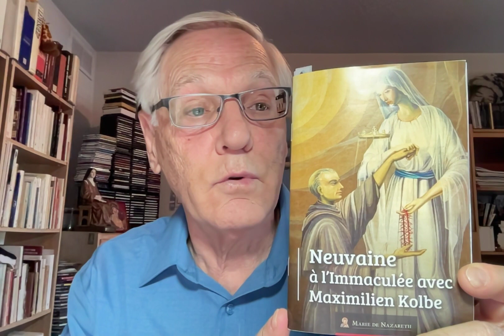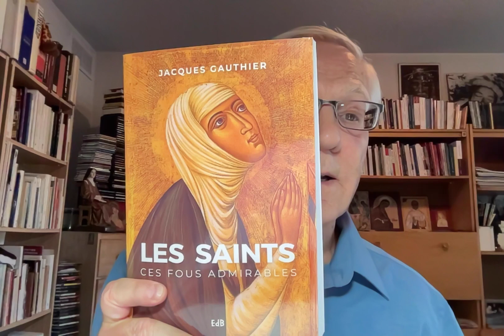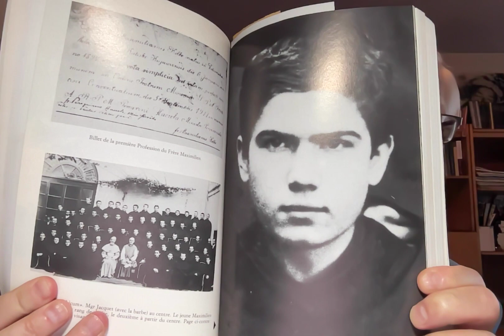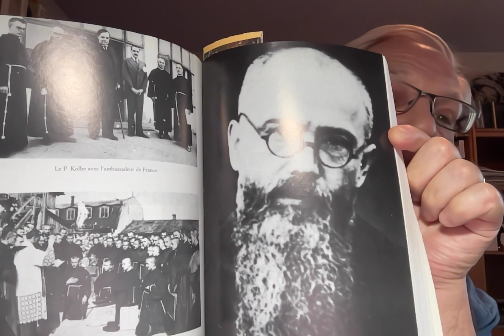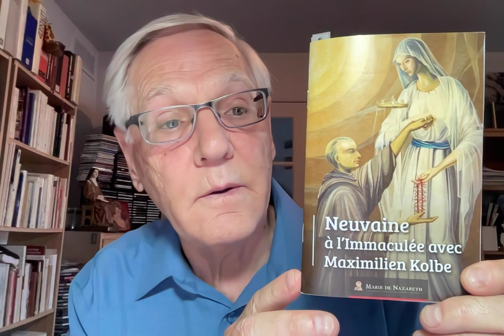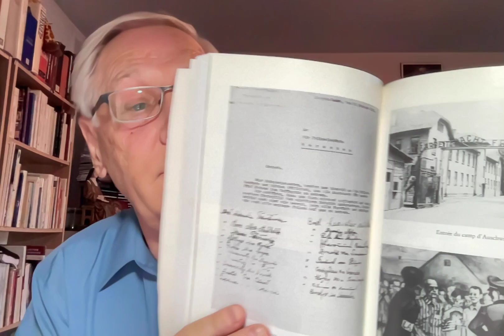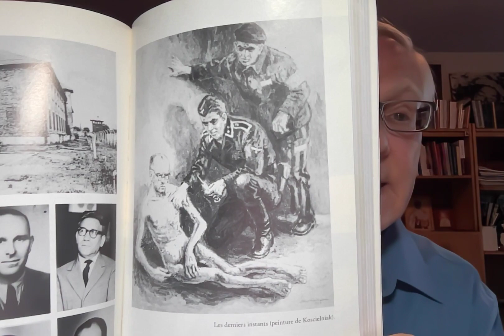Qui est saint Maximilien Kolbe?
Je suis toujours très touché par ce franciscain polonais qui offrit sa vie à la place d'un autre prisonnier, père de famille comme moi. Cela me parle très fort: un prêtre qui donne sa vie pour un laïc. Saint Maximilien Kolbe, chevalier de la viergemarie et martyr du nazisme, est un bel exemple de la compassion divine. Par son don suprême à Auschwitz, survenu la veille de l’Assomption de Marie, c’est la victoire du Christ ressuscité que nous célébrons.

Maximilien naît en Pologne, le 8 janvier 1894. Doué d’un naturel spontané et têtu, le jeune Raymond, qui ne s’appelle pas encore Maximilien, désespère sa mère. Un jour, elle le réprimande en lui demandant ce qu’il deviendra plus tard. Ce reproche provoque chez l’enfant de dix ans une telle prise de conscience qu’il s’adresse alors directement à Marie pour savoir ce qu’il fera plus tard. Celle-ci lui apparaît en lui présentant deux couronnes, une blanche et une rouge, symbolisant la pureté et le martyre. La Vierge l’invite à choisir; spontanément, Raymond choisit les deux. Il choisit tout, comme Thérèse de Lisieux.
Toute sa vie sera illuminée par cette rencontre avec Marie, canalisant son énergie bouillonnante pour la mettre au service de l’Évangile. Aussi est-ce tout naturellement qu’il entre chez les franciscains de Lwow, y poursuivant ses études secondaires. Il prend l’habit et le nom de Maximilien. À la Toussaint 1914, il fait ses vœux définitifs. Il a vingt ans et est envoyé à Rome pour faire son noviciat. C’est là qu’il fonde avec six amis étudiants, en 1917, ce qui sera l’œuvre de sa vie : la Milice de l’Immaculée. Leur but : amener le plus d’âmes à Jésus en passant par Marie. Il écrit : « Nous devons nous efforcer d’aimer le Seigneur Jésus comme l’aimait l’Immaculée. »
Le 28 avril 1918, Maximilien reçoit l’ordination sacerdotale. En janvier 1922, il commence la publication du mensuel Le Chevalier de l’Immaculée, dont le tirage atteindra un jour près d’un million d’exemplaires. Bien vite les locaux deviendront trop petits. Le 8 décembre 1927, il fonde le monastère de Niepolalanov : la Cité de l’Immaculée.
En 1930, il part au Japon avec quatre frères pour y implanter une seconde Cité de Marie, près de Nagasaki. Il revient en Pologne et, en 1935, il imprime un quotidien catholique. Son apostolat est inventif : la parole fervente, la diffusion de milliers de médailles miraculeuses, la presse, le théâtre, la radio.
La Gestapo fermera la Cité et arrêtera de nouveau le père Kolbe, le 17 février 1941. Violemment battu parce qu’il refuse de renier le Christ, il est envoyé à Auschwitz. Il porte le no 16670. Il continue sa mission en confessant et en célébrant la messe clandestinement. La couronne rouge, que la Vierge lui a présentée dans sa jeunesse, approche. Il mettra en pratique sa recette de sainteté : v = V. Ce qui signifie : « Si je veux ce que Dieu veut, je serai un saint. »
L’occasion lui est fournie en juillet 1941. Suite à une évasion dans le camp, dix hommes sont choisis pour mourir de faim et de soif, dont François Gajowniczek, marié et père de famille. Maximilien s’offre librement au martyre en disant : « Je suis prêtre catholique polonais, je suis vieux, je veux prendre sa place parce qu’il a femme et enfants. »
Les condamnés entrent nus dans le bunker de la mort. Pendant la longue agonie, le franciscain soutient l’espérance de ses camarades. Étonnés, les soldats entendent chaque jour des prières et des chants. Seul survivant, c’est en homme de prière qu’il va mourir, tendant son bras au bourreau pour une injection mortelle. Un employé du bunker témoignera que son visage était rayonnant et que de son corps irradiait une lumière. C’est ainsi que Marie accueillit son enfant le 14 août 1941, veille de son Assomption. Son corps fut brûlé au four crématoire le lendemain.
Jean-Paul II canonise son compatriote comme martyr de la foi, le 10 octobre 1982, en présence du père de famille pour qui Maximilien avait offert sa vie. Jean-Paul II fera du père Kolbe un modèle pour la nouvelle évangélisation dans la société d’aujourd’hui.

Pour aller plus loin: Les saints, ces fous admirables (Novalis / Béatitudes)

Voir le livret de la neuvaine que j'ai écrite avec l'association Marie de Nazareth, août 2022: "Neuvaine à l'Immaculée avec Maximilien Kolbe.

Voir aussi ma neuvaine à Marie qui s'est tenue du 14 au 22 août 2021 au Sanctuaire Marie-Reine-des-Coeurs de Chertsey. J'évoque la vie de Maximilien Kolbe dans la première vidéo.